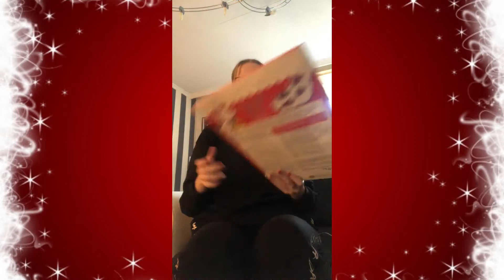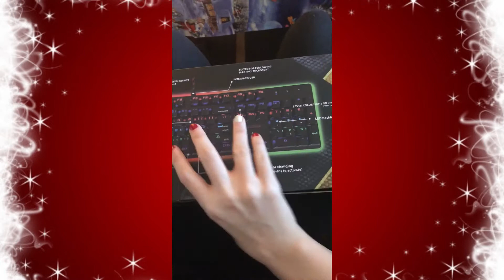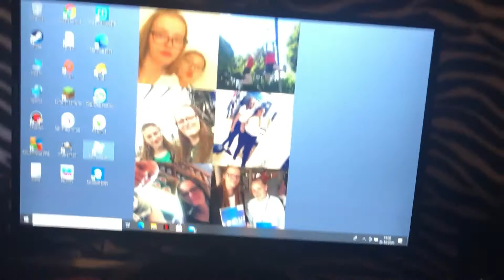Vlogmas dag 25~ kerst vieren🎄😍🎅🏼🎊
Veel kijkplezier!
Tot bij een volgende video.
Bye!